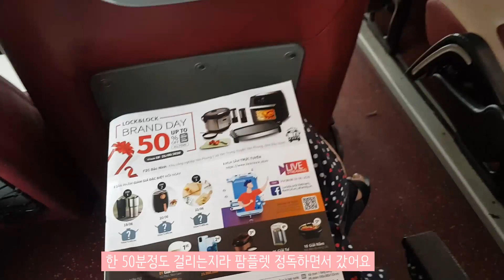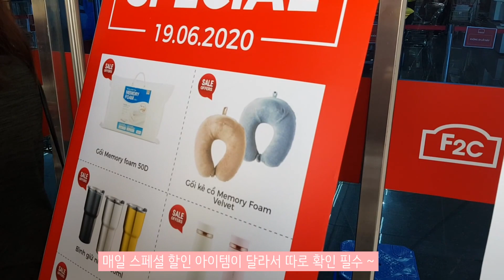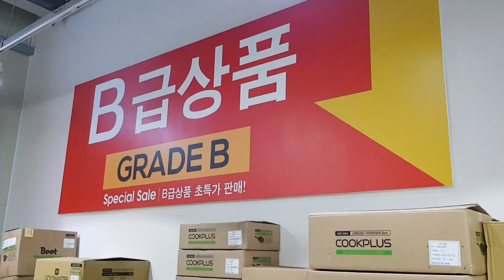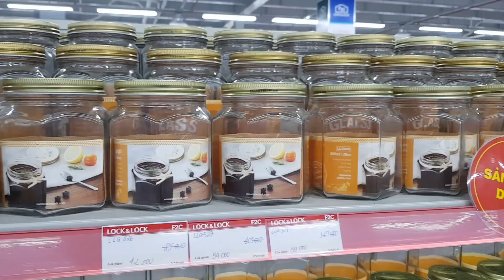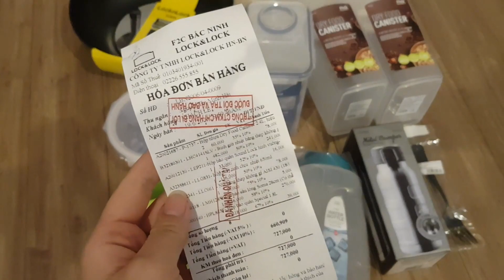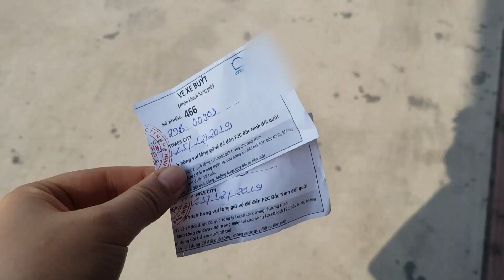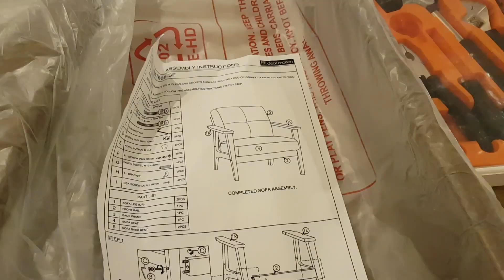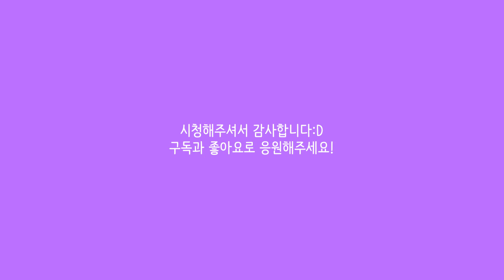베트남 박닌 락앤락 공장 빅세일해서 털고 왔어요:)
안녕하세요! 하노이 사는 김한량입니다 ^,^

이번주 금,토,일 베트남 박닌 락앤락 공장에서
브랜드 빅세일을 진행하고 있어요!

일년에 2번정도하는 빅세일인데
대부분 50%할인에다가 요일별 스페셜할인
그리고 B급상품까지 정말 저렴하게 쇼핑할 수 있는 기회에요 ^^

하노이랑 박닌에서는 무료 셔틀버스 타고 다녀올 수 있으니까
시간 되시면 주말에 쇼핑하고 오셔요 ~ !